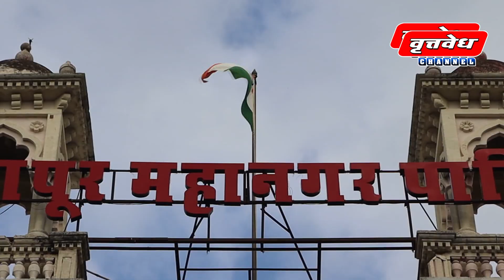अनेकवर्षांनंतर सोलापूर महापालिकेत मेगा भरती करण्यात येत आहे. अत्यावश्यक सेवेतील वर्ग 1 ते 4 मधील